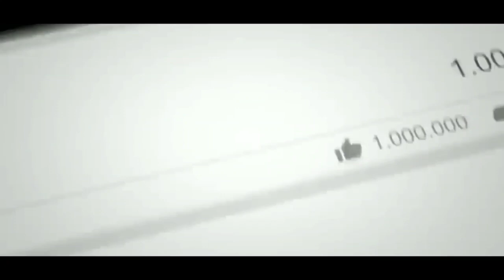LAGI HEBOH 🔥FULL VIDIO TRAINING CAMP TIMNAS U-19 DI KROASIA 2 SEPTEMBER 2020.....